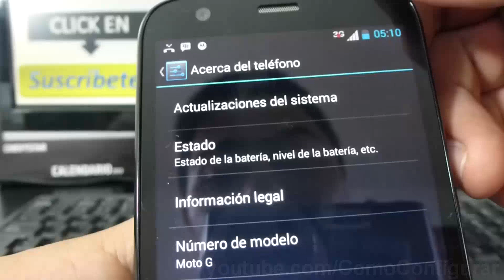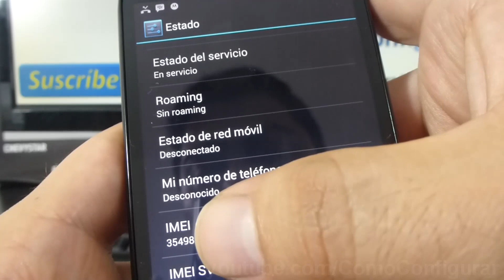Como conocer el código IMEI Motorola Moto G X T1032 En Español Full HD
XT1032 Motorola Moto G Cómo saber el IMEI de mi teléfono móvil